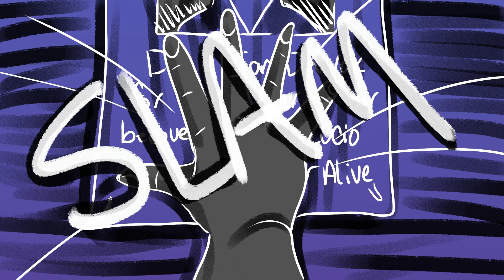The Arcana-JulianxMC (Devil's Backbone)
Song: "Devil's Backbone" by The Civil Wars
Julian/Ilya Devorak is from The Arcana mobile game, by Nix Hydra

My first (And probably last) animatic. Enjoy!